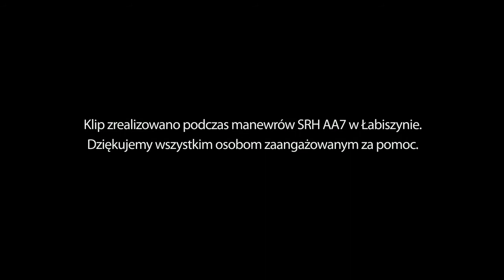After Effects Action Movie Essentials, czyli manewry AA7 w Łabiszynie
Krótka scenka z manewrów SRH AA7 w Łabiszynie: trochę pirotechniki, filtrów i efektów z Action Movie Essentials.